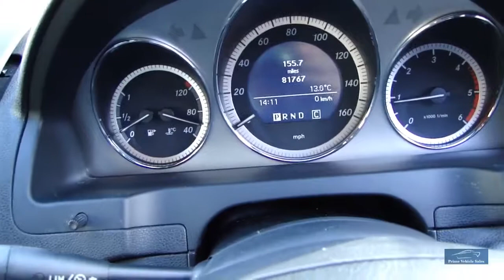2009 MERCEDES-BENZ C CLASS C220 CDI SPORT AUTO 4DR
Presented In Metallic Black, With Leather/Cloth Trim, Full Service History With 12 Months MOT, Supplied With 2 Remote Keys, & Book Pack, Features Include: Bluetooth Connectivity, Rear Parking Sensors, Cruise Control, 18" Alloy Wheels. A Lovely Example With A Fantastic Service History And Overall A Very Nice Pedigree. We Are Happy To Provide A Phone Tour Of Any Vehicle To Accompany The Extensive PHOTO And VIDEO Presentation. Please Go To Our Web Site To View The Video.